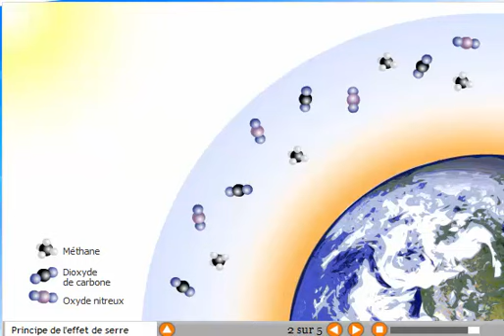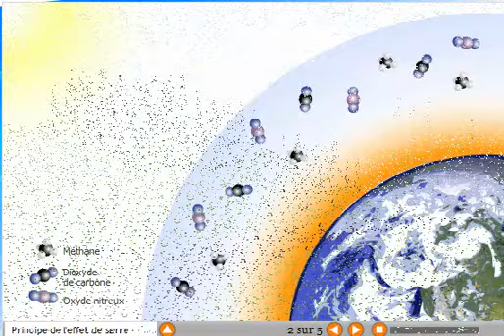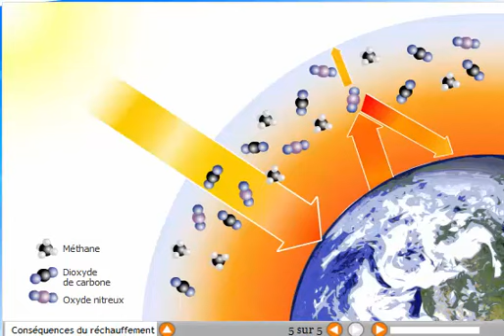ظاهرة الإحتباس الحراري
ظاهرة الإحتباس الحراري الخطر الذي يهدد الكرة الأرضية